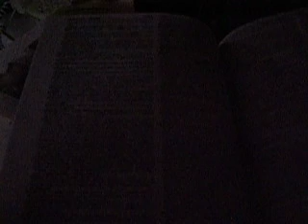smart equals Pain definition One to three and it ain't no Home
look its not the slang, its the real definition of smart.  they really did go over this thing